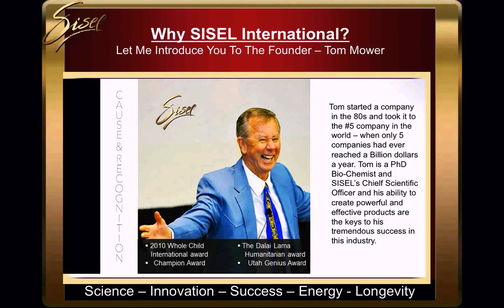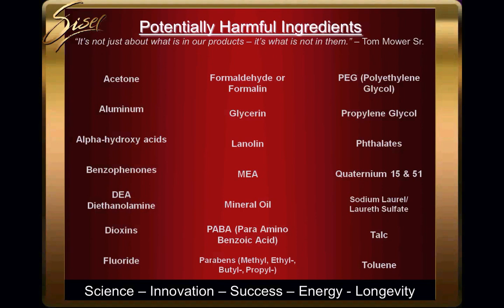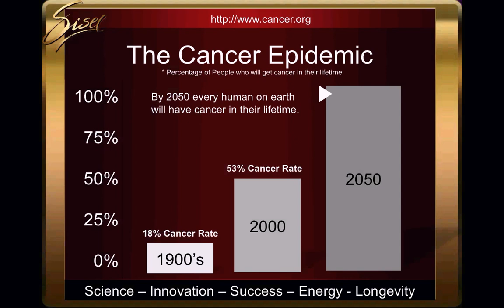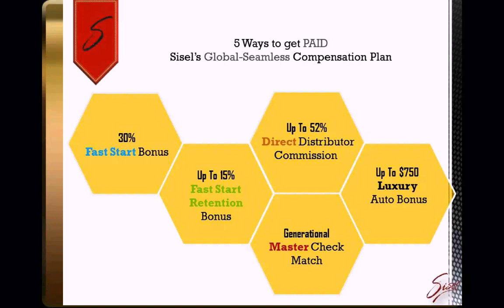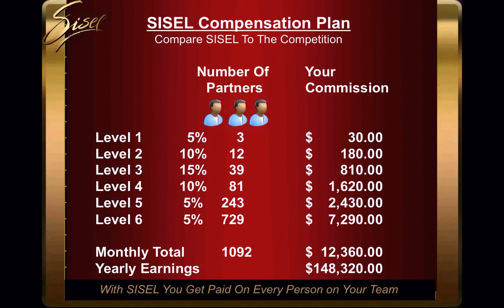SISEL International Business Presentation 2013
SISEL Business Presentation by Jackie Christiansen on The Best Home Based Business Opportunity Available today - SISEL International